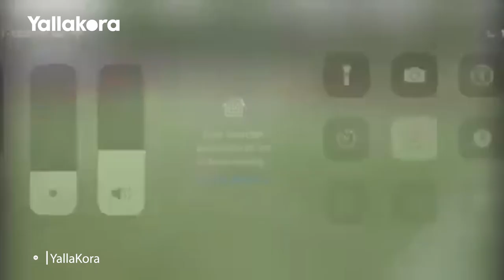مهارات وأهداف المصري أمير صالح لاعب نادي أوتريخت الهولندي تحت 17 سنة